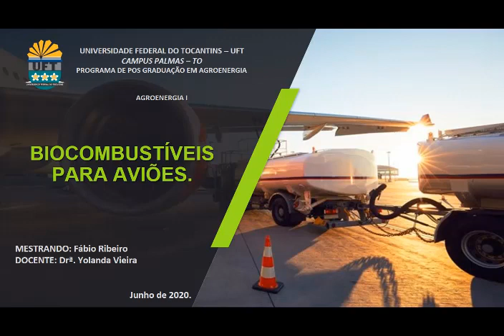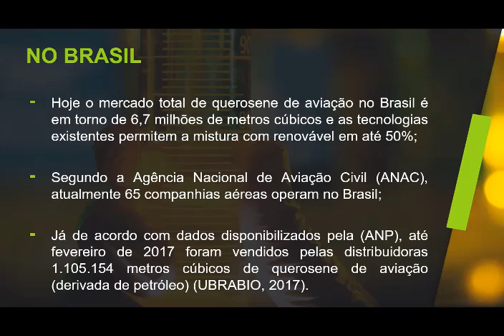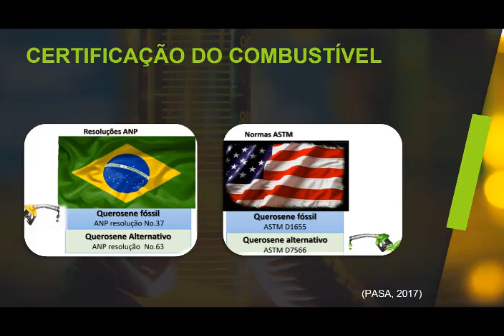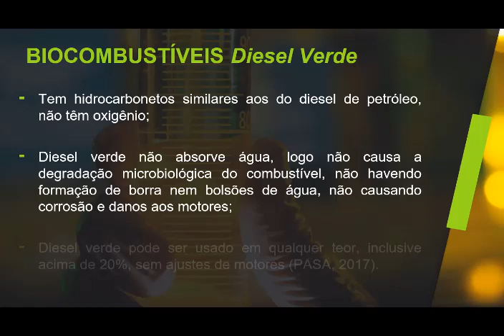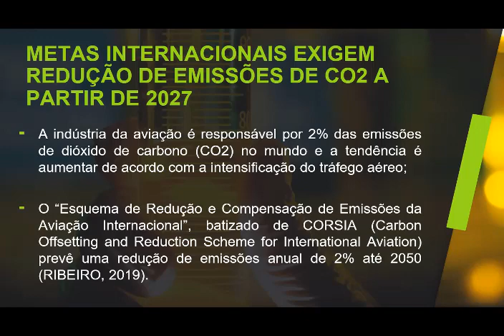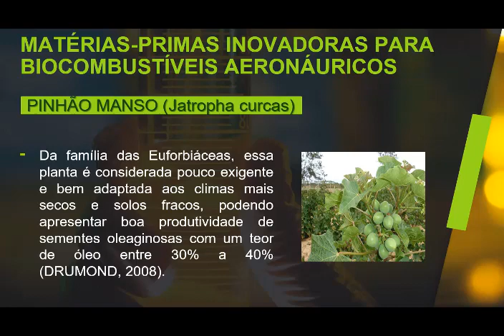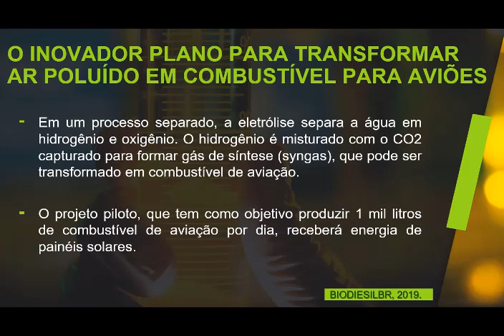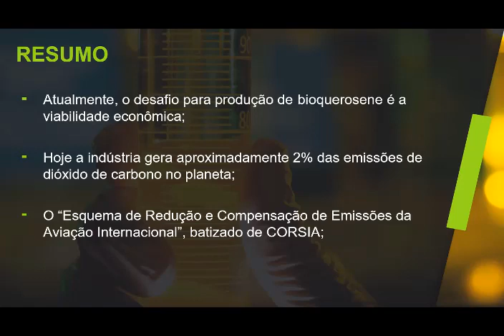BIOCOMBUSTÍVEIS PARA AVIAÇÃO